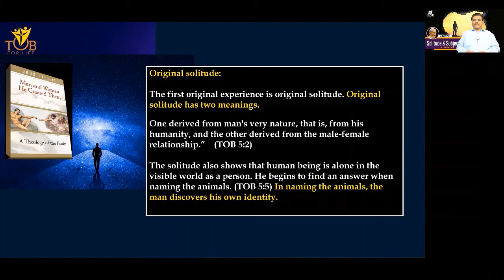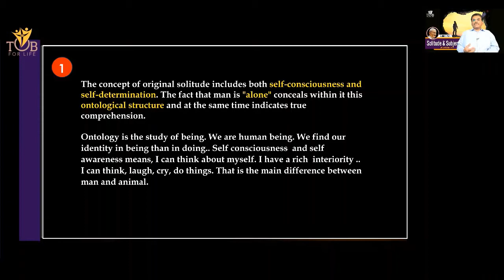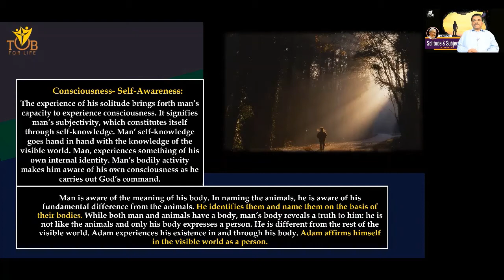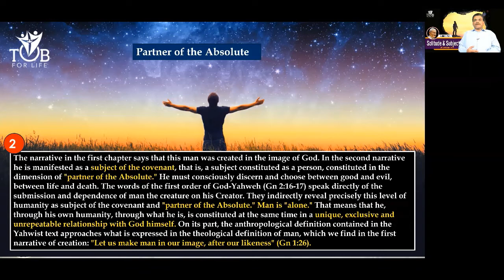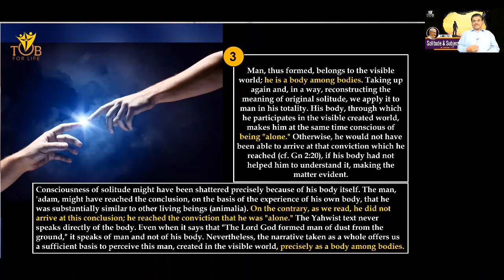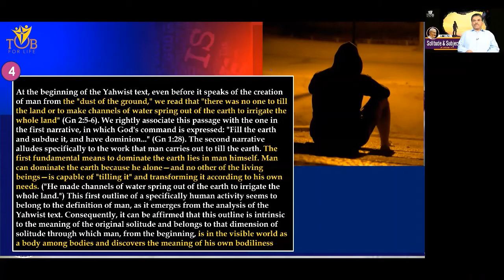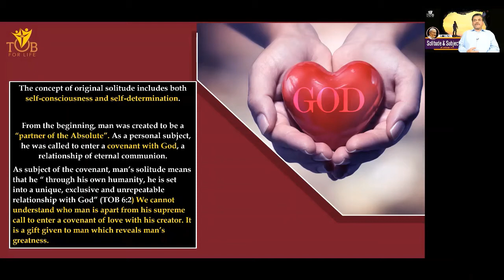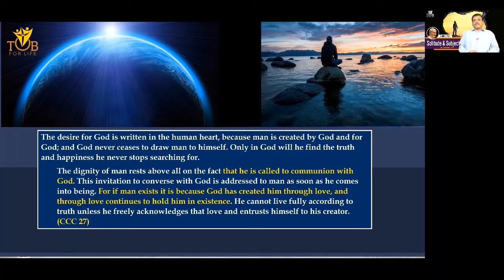6. SOLITUDE & SUBJECTIVITY - TOB AUDIENCE #6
The concept of original solitude includes both self-consciousness and self-determination.
From the beginning, man was created to be a “partner of the Absolute”. As a personal subject, he was called to enter a covenant with God, a relationship of eternal communion. We cannot understand who man is apart from his supreme call to enter a covenant of love with his creator. It is a gift given to man which reveals man’s greatness.